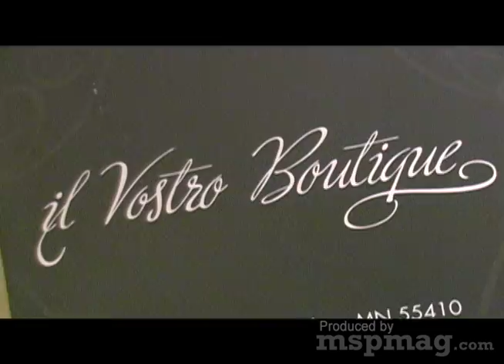The Ultimate Pajama Party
Follow along with Mpls.St.Paul Magazine's style editor Melissa Colgan as she samples the fashion, food, and fun at this year's Ultimate Pajama Party at the Westin Galleria Edina.